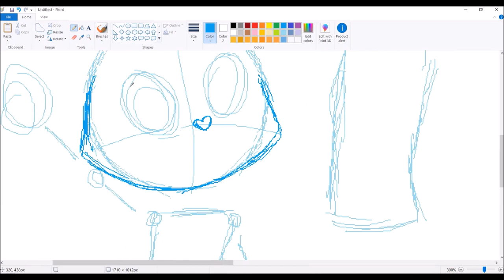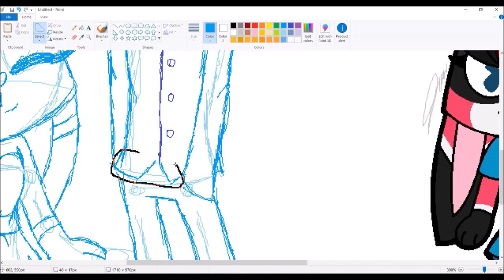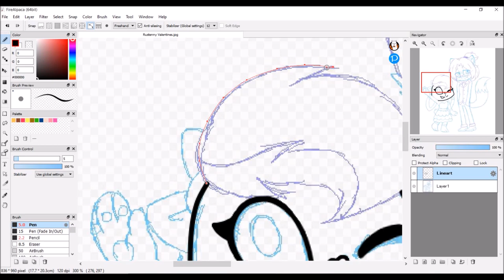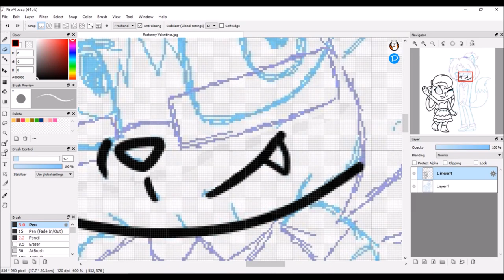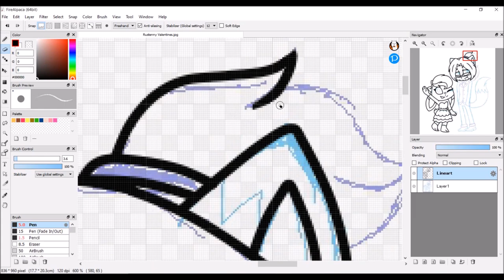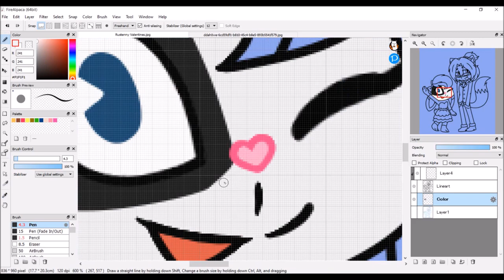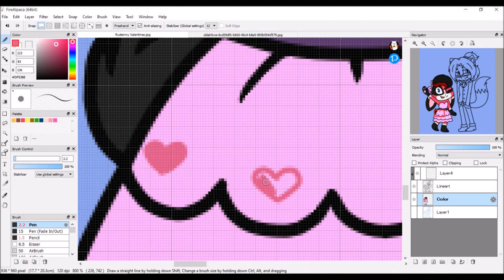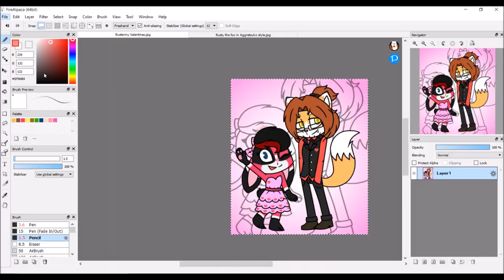Rustenny Valentine speedpaint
Hey guys! Happy Valentine's Day, so I hope you guys have a great day today :) And also I drew them in Aggretsuko Style

Rusty the fox
Jenny the rabbit
Belongs to me

Program Used: Windows 7 Paint and FireAlpaca
Recording Program: NCH Debut Video Capture Software
Device Used:  Star G430S Wacom XP-Pen Tablet (New drawing tablet)
Time Taken:  5 hours

New Intro: Can't Sleep Love by Pentatonix (Can't use the other song, because apparently it's copyrighted, this intro is also temporary)
Song 1:  UnderTale - Shop Theme (Toni Leys Remix)
Song 2:  TheFatRat & JJD - Prelude (VIP Edit)
Song 3:  Blue Satellite - Pikachu's Theme
Song 4:  Soba - Neo Tokyo
Song 5:  young citrus & daehan - oyasumi

1. No, I will not draw your OC. (Except official characters)
3. I will not answer the same question, unless reading the description